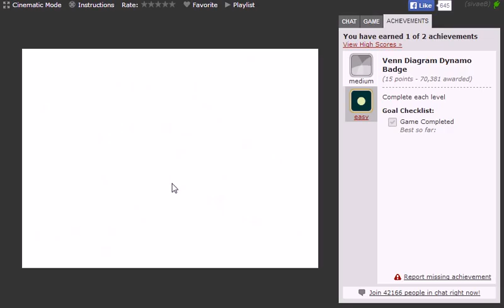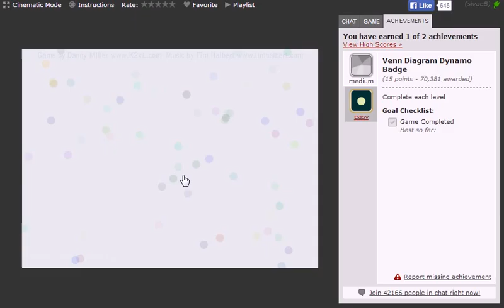Boomshine [Medium] Badge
Venn Diagram Dynamo